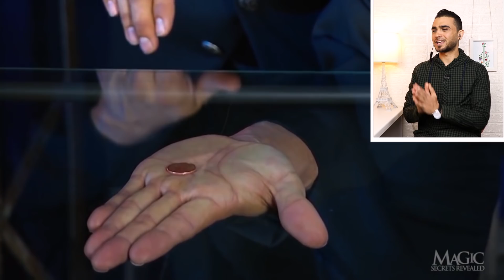كشف أسرار أقوى الخدع السحرية في العالم😱